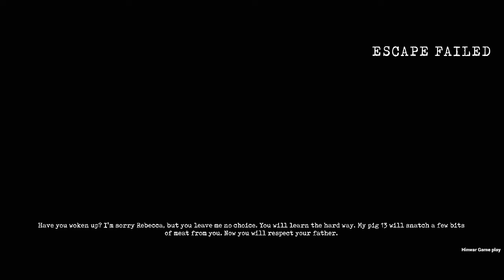Mr. Meat 1 Vs Mr. Meat 2 Pig Game Over Ending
HII FRIENDS.

GAME NAME = GAME NAME = Mr. Meat 2: Prison Break

Mr. Meat is back and now you have to escape from the prison.

After the terrible events on Mr. Meat's property, the butcher was captured and locked up in the state prison. After several years, the day of his execution has arrived. Relatives and acquaintances have gathered to witness his end and close that chapter of their lives. However, Mr. Meat does not give up and has prepared a surprise for them.
Live again the horror of the Mr. Meat saga, a much more raw and bloody experience than the rest of the Keplerians games.
Play as one of the characters who was involved in the events that led Mr. Meat to prison. Explore an entirely new scenario by searching for one of the multiple escape routes available as you flee from Mr. Meat and his cronies while solving new puzzles.
Pre-register now and be the first to play "Mr. Meat 2". Plus, you will get a special prize when the game is released.